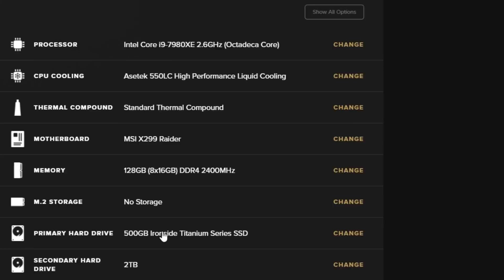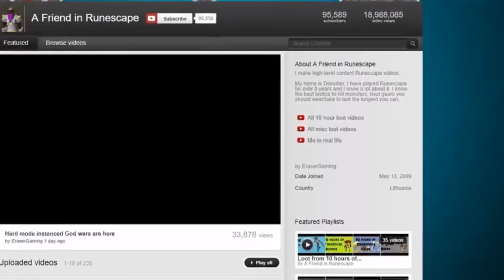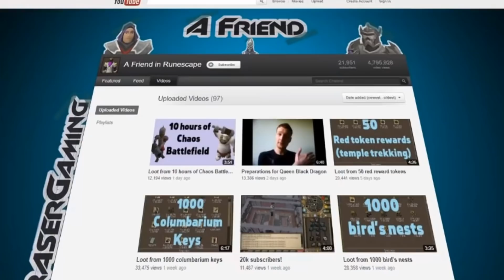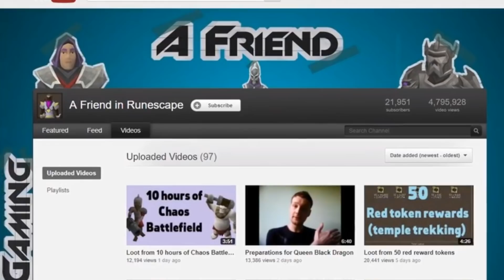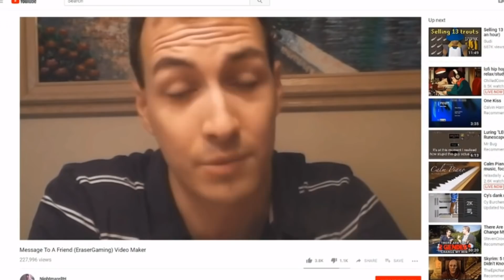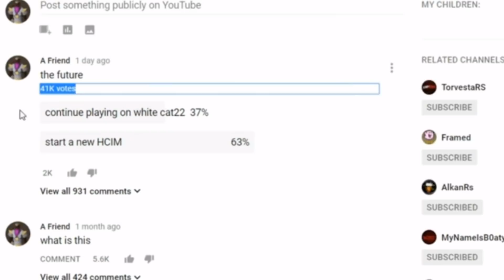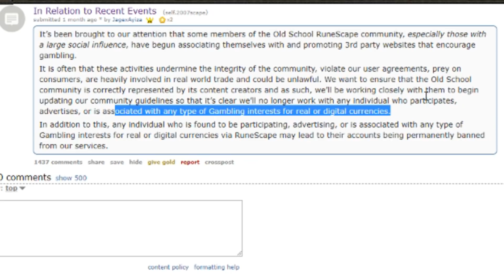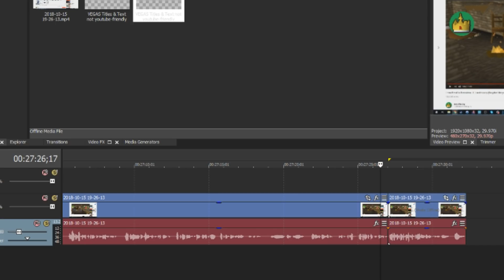Reacting to "From Pmod to Permaban - A friend's story"